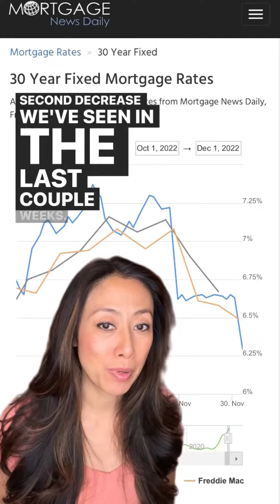𝗛𝗢𝗠𝗘𝗕𝗨𝗬𝗘𝗥 𝗧𝗜𝗣: 𝗔𝗡𝗢𝗧𝗛𝗘𝗥 𝗗𝗥𝗢𝗣 𝟯𝟬-𝗬𝗥 𝗙𝗜𝗫𝗘𝗗 𝗠𝗢𝗥𝗧𝗚𝗔𝗚𝗘 𝗥𝗔𝗧𝗘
✨𝗛𝗢𝗠𝗘𝗕𝗨𝗬𝗘𝗥 𝗧𝗜𝗣: 𝗔𝗡𝗢𝗧𝗛𝗘𝗥 𝗗𝗥𝗢𝗣 𝗜𝗡 𝟯𝟬-𝗬𝗥 𝗙𝗜𝗫𝗘𝗗 𝗠𝗢𝗥𝗧𝗚𝗔𝗚𝗘 𝗥𝗔𝗧𝗘✨

The 30-year fixed mortgage rate just dropped again for the second time in as many weeks!

Will this downward trend in rates continue? If it does, are you prepared to compete against all the other buyers who have been waiting for the same thing as you?

This is a window of opportunity.

Mortgage applications have already increased since the last rate drop a little over 2 weeks ago. That means more buyers are buying homes. This trend will only continue if rates continue to decrease.

𝟮 𝗾𝘂𝗲𝘀𝘁𝗶𝗼𝗻𝘀 𝘆𝗼𝘂 𝘀𝗵𝗼𝘂𝗹𝗱 𝗮𝗻𝘀𝘄𝗲𝗿:

1️⃣Would you be financially comfortable with the monthly mortgage payment at the current interest rate?

2️⃣Do your life circumstances require a move?

Listen for more insight!

𝗦𝗛𝗔𝗥𝗘 & 𝗦𝗔𝗩𝗘! 𝗙𝗼𝗹𝗹𝗼𝘄 on Instagram 👉🏼 @joan.lamond 👈🏼 for realestatetips &